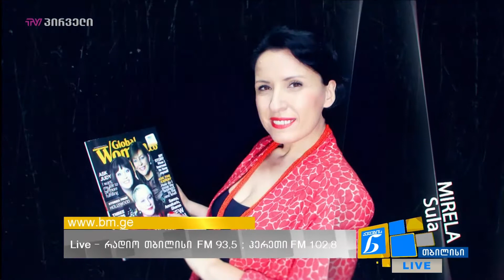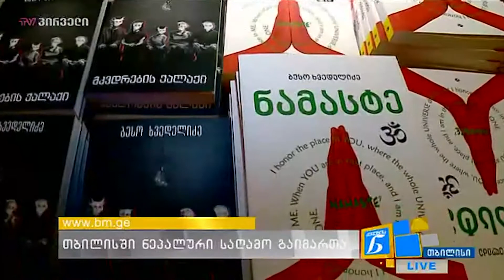ქალების ნარატივი - 01.10.2018 - გადაცემა სრულად